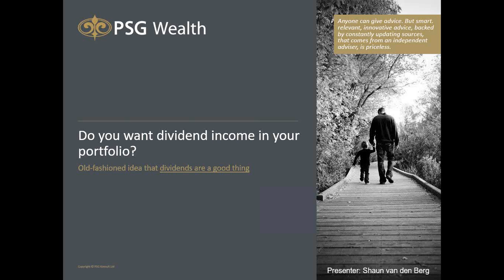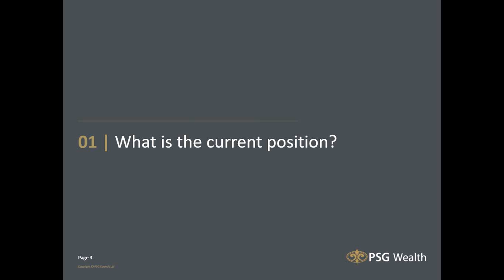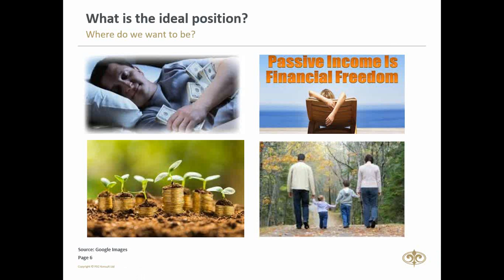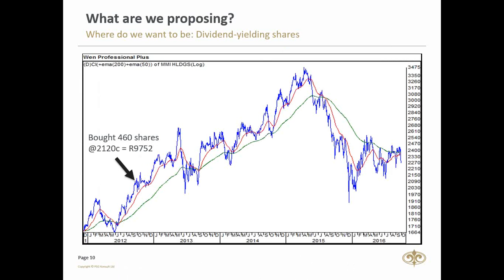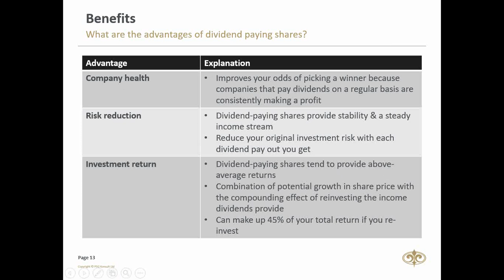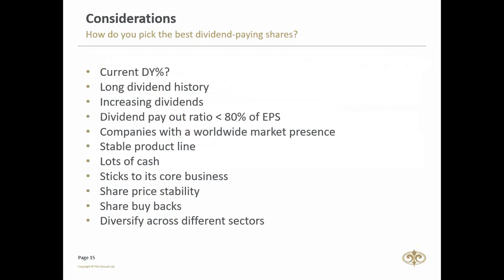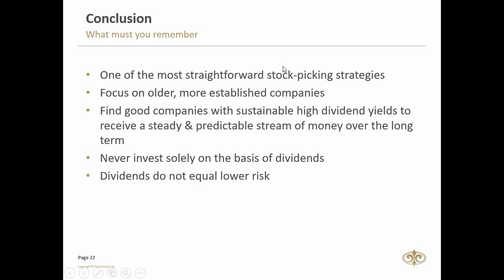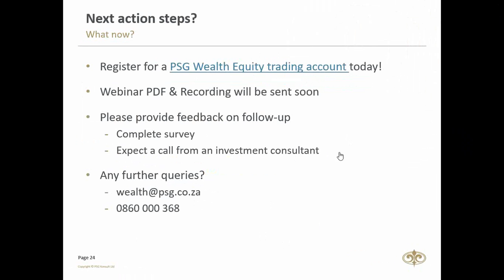Do you want dividend income in your portfolio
This webinar is aimed at those considering building a share portfolio for dividend income. If you have a quality dividend portfolio and enough time, you can build a diversified share portfolio that provides you with enough income to support your lifestyle long after you have stopped working.